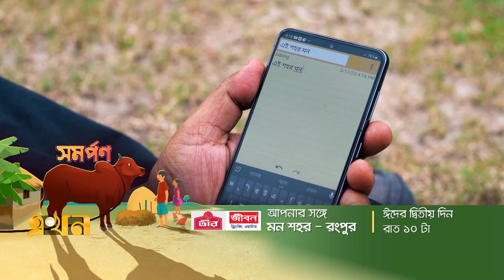মন শহর - রংপুর | Mon Shohor Rangpur | Tushar Abdullah | তুষার আব্দুল্লাহ | Ekhon TV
'মন শহর - রংপুর' দেখুন ঈদের দ্বিতীয় দিন (৩০ জুন) রাত দশটায়।

Our Office Address:
EKHON TV
City Park Lane
19, Hatkhola Road, Wari
Dhaka-1203
Bangladesh